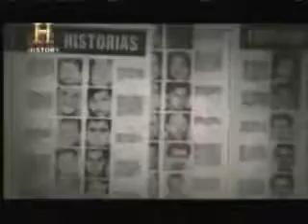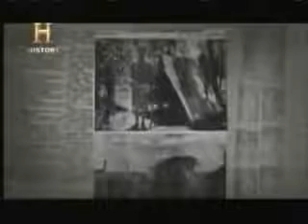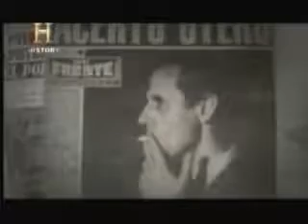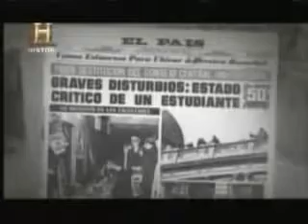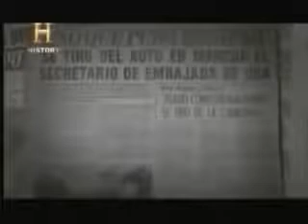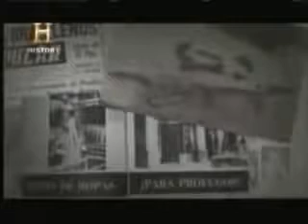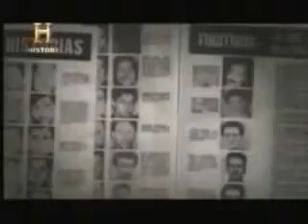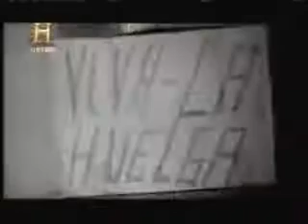Tupamaros La fuga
Documental sobre la fuga de 111 tupamaros de la cárcel de Punta Carretas.

Parte 1 del documental Tupamaros: la fuga de Punta Carretas, el cual es un relato sobre un episodio en el cual la política y la voluntad personal se entrelazan. El documental se encuentra.

A finales de los sesentas en las calles de Montevideo se gestaba una de las más emblemáticas organizaciones de guerrilla urbana del mundo. Tupamaros. Jóvenes idealistas de la clase media.

Director: Rainer Hoffmann y Heidi Specogna. Idioma: Español. País: Uruguay / Alemania. Género: Documental. Tiempo: 95 minutos. Producido: 1997 Sinopsis: La película documenta las reflexiones.